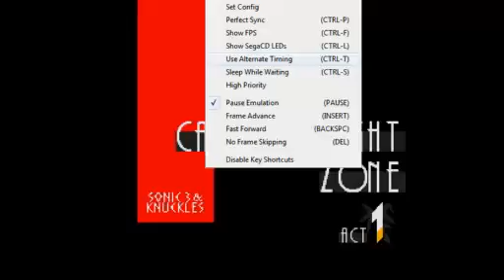Sonic 3 & Knuckles Episode 12 - Ring Overload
THAT RING COUNT, MAN!